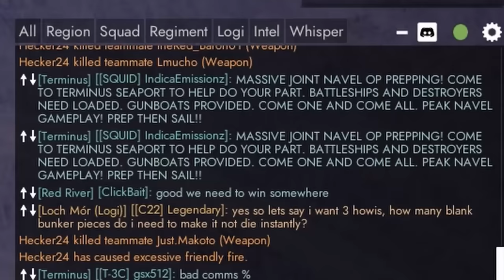Joining Huge D-Day Landings & A Naval Operation | Foxhole (reupload)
I saw world chat and decided to join the Navy for a night :D

Footage is from the game "Foxhole", War 108, Able Shard, November 19 ish.